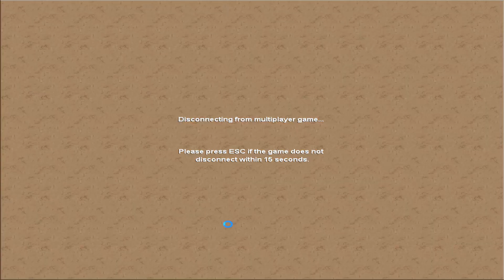AOE2 Hit and Run Tactics00